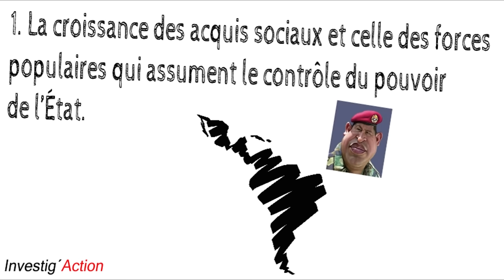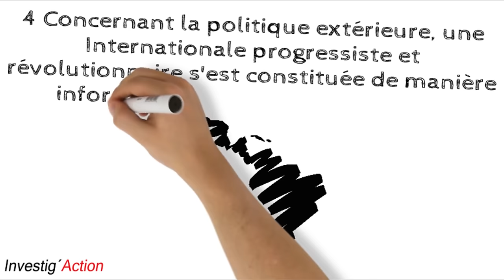La magistrale décennie de l'Amérique latine en 1 minute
Investig'Action est heureux de vous présenter son nouveau projet vidéo: 1 Minute! Cette semaine, les 4 éléments qui caractérisent la magistrale décennie latino-américaine, selon Garcia Linera, vice-président de Bolivie.